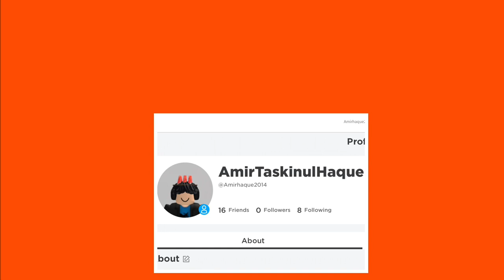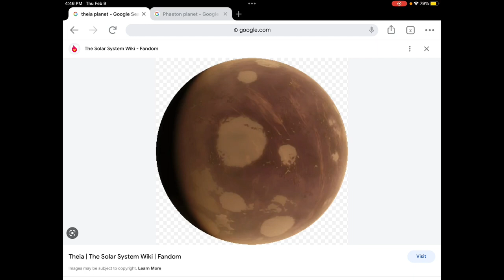The Remains of planets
What happened to Theia and Phaeton.